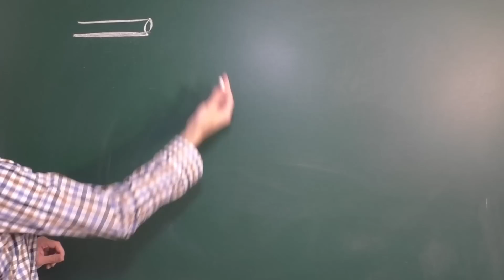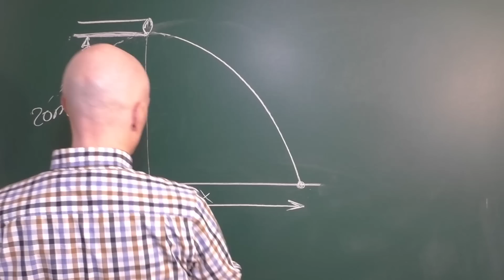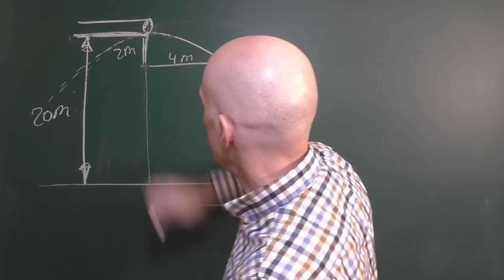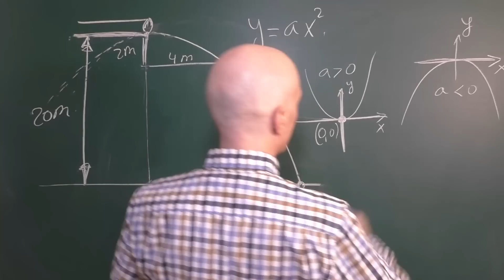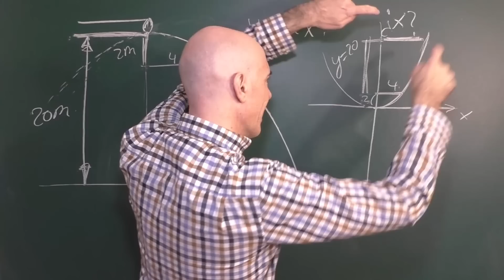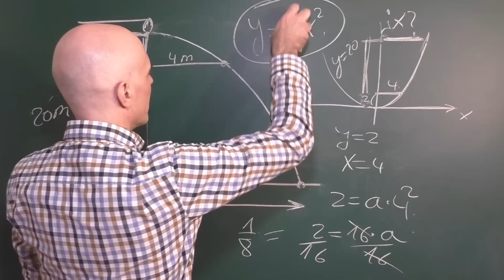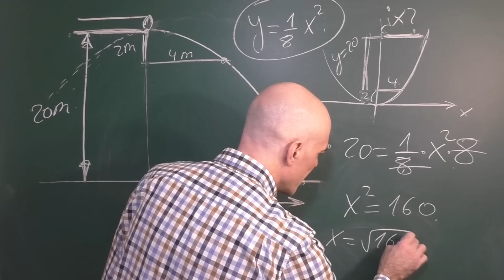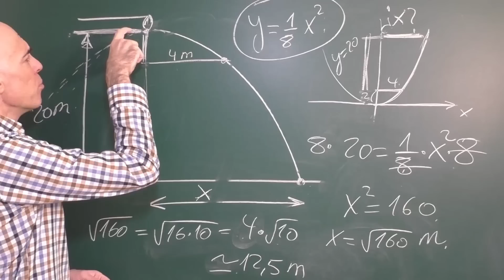EL AGUA SALE POR UN TUBO HORIZONTAL. Aplicaciones de la parábola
Ejercicio aplicación de las parábolas. Queremos calcular en qué punto el agua que sale de un tubo a cierta distancia cae al suelo.